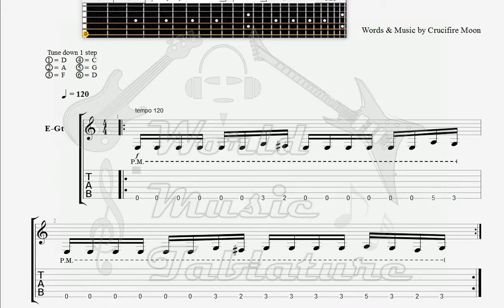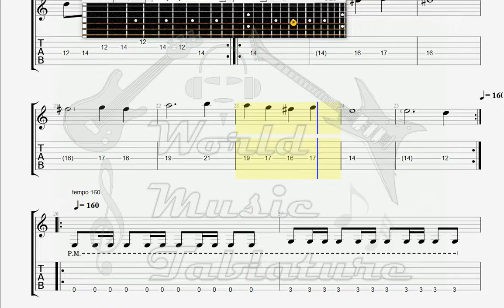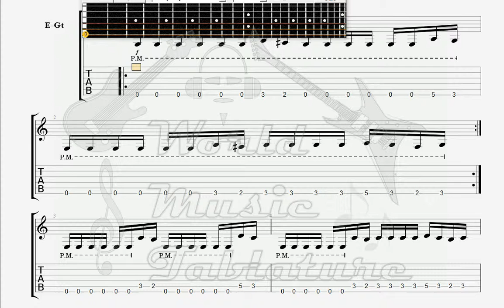Crucifire Moon Jaruth GUITAR TAB